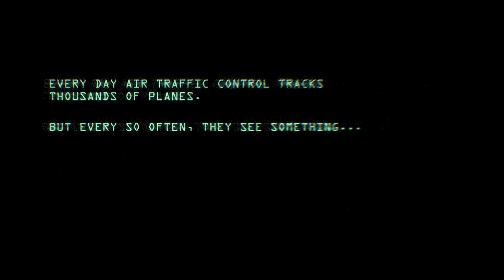Close Encounters of the Third Kind - HD Remastered - TRAILER